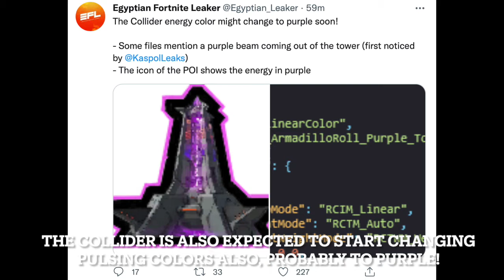Fortnite Live Event Chapter 3 Season 2! Going to the moon?! Mecha returning?! DOOMSDAY DEVICE!